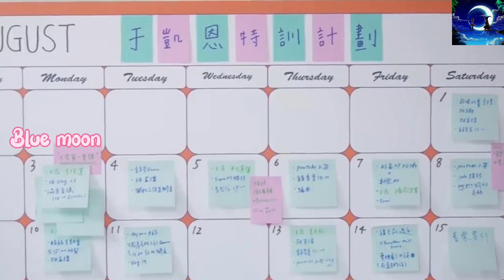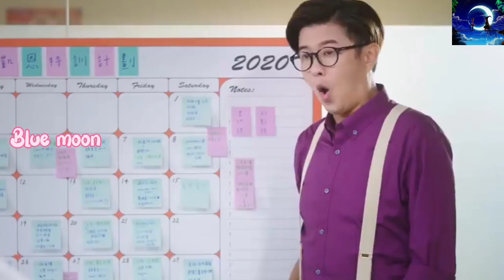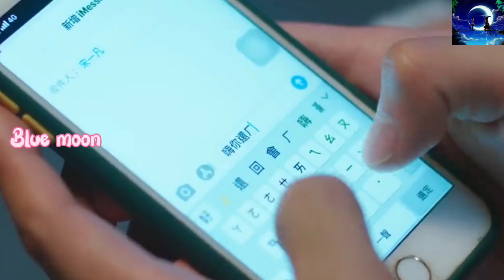சமையலுக்கும் பாட்டுக்கும் இடையே உள்ள அழகான காதல் Ep 2 || bl drama in tamil review || boylove drama👬👬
Craving you ep 2 explain in tamil || Taiwan bl story in tamil  || boy love drama tamil👬👬

Drama name : Craving you
Total ep : 10
language : Taiwan
Genre : love, comedy, romance, emotional, friendship.
more updates.

About this video:
This is a Taiwan bl drama.The series tells the story of the A pastry chef and an internet celebrity singer meet as adults. Both carry scars from their failed first loves but they have learned to live with the residue of their heartache. What will happen when those two men begin to consider love again? And how will an ex-boyfriend's wedding impact their fragile, growing connection?